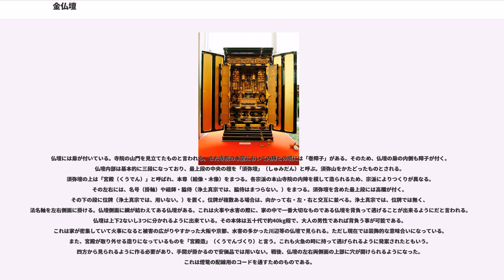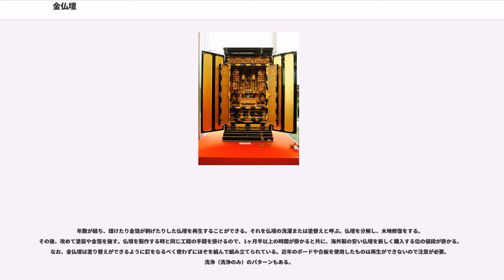金仏壇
金仏壇（きんぶつだん）は仏壇の種類の1つ。白木に漆を塗り、金箔や金粉を施すことからこの名が付く。また「塗仏壇」ともいう。いずれも唐木仏壇に対する名称。

蒔絵、彫刻、錺金具などの日本古来の伝統工芸の技法が集約されており、技巧による豪華さが特徴。伝統的な金仏壇の内部は、各宗派の本山寺院の本堂（内陣）を模している。そのため、宗派により造作が異なる。

特に浄土真宗では、金仏壇が推奨される。

※金仏壇で、経済産業大臣によって伝統的工芸品に指定されている産地は以上の15箇所。

その他、県知事によって伝統的工芸品産地に指定されている産地や、それに入らない産地も多い（小樽仏壇・秋田仏壇・小千谷仏壇・高岡仏壇・城端仏壇・美川仏壇・福井仏壇・三国仏壇・姫路仏壇・兵庫仏壇など）。昭和五十年代に入ると分業化から、工場集約型の製造体制が登場。年間10,000本以上製造する大型産地が登場し、全国に販路を伸ばす。川辺・彦根・大阪・名古屋・秋田など。平成に入り、中国・ベトナム・での金仏壇製造が始まる。コスト面で競争力のある外国製の金仏壇は製造本数を伸ばし、全国の販売本数の約70%にも上る。現在では中国（上海）が最大の金仏壇産地となっている。また彫刻などの製造工程の一部が外国で行われる場合もある。伝統産地では厳しい現状だが、依然製造は行われており高級品を中心に製造されている。

各産地によって異なるが、木地、塗り、金箔押しの他、各産地で工程が細分化されており、それぞれに専門の職人が存在する。一枚の板から仏壇ができるまで約3ヶ月を要する。高度に専門化された職人の技が継承され続けることにより、金仏壇は工芸品としての付加価値が高く、結果として経済産業省認定の伝統的工芸品に指定される産地を生み出した。

まず始めに仏壇の木地（きじ）を造り、仮組みをおこなう。素材には、檜・松・欅・杉、部分的に合板・ボードが用いられる。木地製作の際、漆を塗った特の厚みを計算に入れて製作する（仮組みをした木地の引き出しなどには、漆の厚み分のすき間がある）。木地を製作する職人を「木地師」というが、宮殿（くうでん）部を製作する「宮殿師」を分ける産地もある。

塗面を整えるために、全ての部品をばらして下地塗りを施す。木の痩せ防止やヤニ止め、漆の密着度を高めるために行われる。仕上がりに影響を与える重要な工程である。伝統技法では膠地・砥の粉地・堅地がある。現在多くはポリエステル系及び、ポリウレタン系樹脂塗料が用いられる。

伝統的には、天然漆が使われてきた。現在ではその他に代用漆として、カシューやエポキシなどの化学塗料も使われる。天然漆では刷け塗りがされる。代用漆は吹付けが可能なため省力化が可能であり、仏壇の量産化に大きく貢献した。ちなみに代用漆では漆かぶれがない。天然漆は室（むろ）で乾燥させる。漆の乾燥には湿度と温度が必要である。摂氏25～30度、湿度約80%に保ち、約2日掛けて乾燥させる。カシューなどの代用漆はこうした細かい調整は必要ない。漆を塗って研ぎ、また漆を塗るという工程を数回繰り返す。高級品ほどその回数が増えていく。

金箔は、一号色から四号色まで広く使われる。最も一般的なのは四号色である。金沢とその周辺地域で作られたものが出回っている。なお、海外製の金仏壇でも金箔は金沢のものが使われている。金箔を貼る際には接着剤として漆を用いるが、その拭き取りかげんで金箔の輝きが違ってくる。漆を多く拭き取るとピカピカと光る。これを光り仕上げという。対して漆のふき取り量を少なくすると落ち着いた光になる。これを消し仕上げと言う。以前は光り仕上げが多かったが、近年では消し仕上げの方が品良く見えるため、消し仕上げが主流になっている。金箔は金を薄く延ばしたものであるが、金粉は蒔くために金箔に比べて同じ面積あたりの使用量（3～4倍）が多くなる。そのため、重厚な印象に仕上がるが価格も上がる。金粉は金箔製造工程で出る金箔あまりを加工したものが用いられることが多い。

伝統的には高蒔絵・平蒔絵・研出蒔絵がある。絵漆を蒔絵専用の筆に取り文様を描く。螺鈿細工・沈金も用いられる。最近はシルクスクリーン印刷も行われる。

何十という種類の鑿（のみ）を使い分けて彫り上げる。欄間や障子の腰、柱飾りなど一つの仏壇でも多くの箇所施される。彫刻は海外（中国等）で製作される比率のもっとも高い部分であり、9割以上は海外製品である。安価品にはプラスチック製が使われるが、同じ形のものを量産しなければ採算が取れないため、現在は同じ商品を沢山製作...